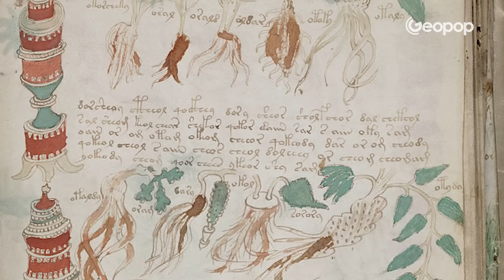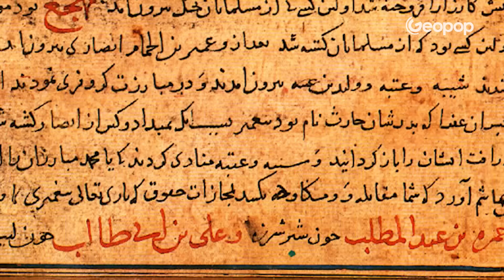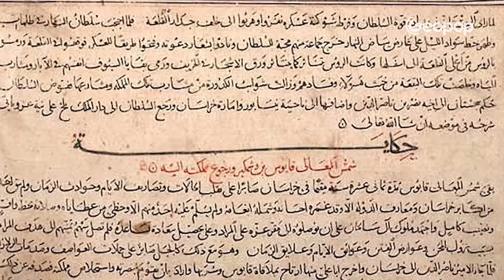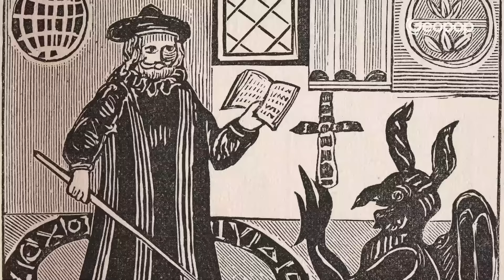Tossica, brutta e "maledetta": la mandragora - cos'è davvero e cosa c'entra Harry Potter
Tossica, dalle strane radici che ricordano essere umani deformi (un po' come nei film di Harry Potter) e protagonista di antiche leggende: stiamo parlando della mandragora. Si tratta di una pianta appartenente alla famiglia delle Solanacee che cresce in tutto il bacino del Mediterraneo, in Europa, nel Nord Africa e nelle regioni himalayane, dall'aspetto simile a quello di uno spinacio, ma letale per chi la mangia. In questo video spieghiamo cos'è, come riconoscerla, gli usi "magici" di questa radice e che effetti provoca il suo utilizzo.

00:00 Intro
00:44 Cos'è la mandragora?
01:15 Dove si trovano le piante di mandragora e come sono fatte
01:53 La somiglianza con le mandragore del film di Harry Potter
02:48 La sua tossicità
03:23 Quali sono gli effetti della mandragora?
03:50 Come distinguere uno spinacio da una mandragora
04:33 L'uso medico della mandragola nell'antichità
05:30 Le leggende

Credits:
-Trekeco survie aventure
-amisles
-Cooperativa Silene
-Giorgio Samorini
-Gerard Romans Camp